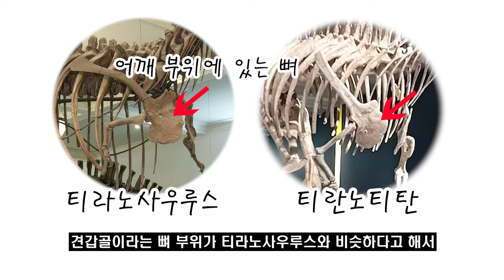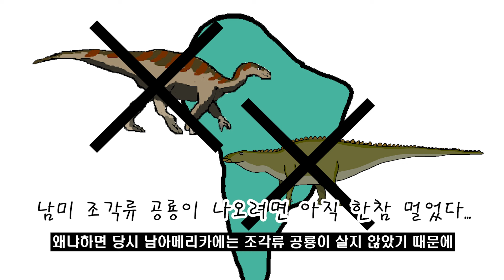#137 티란노티탄을 소개합니다. l 폭군 거인 l 공룡 백과사전 | Tyrannotitan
기가노토사우루스가 등장하기 이전, 남아메리카의  최상위 포식자로 군림했던 티란노티탄!

티라노사우루스와 비슷한 부분이 있다?
과연 어떤 특징을 가졌고, 무엇을 먹고 살았을까요?

오늘 소개 할 공룡은 바로 티란노티탄입니다.